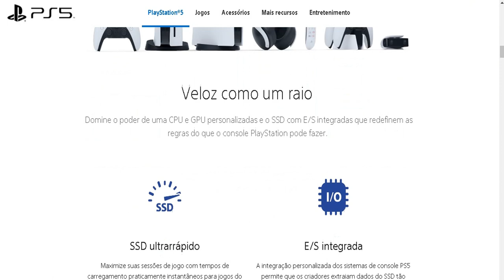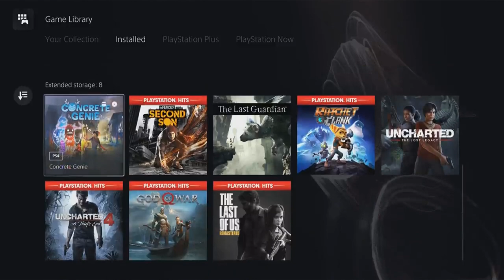PS5 Depois de 6 Meses - Valeu a Pena?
A Sony cumpriu com as promessas do PS5 no lançamento? Confira minha análise 6 meses depois.

👉 TITULO: PS5 Depois de 6 Meses - Valeu a Pena?

0:00 - Introdução
1:10 - Propostas no Lançamento
4:08 - SSD
6:09 -  Poder Gráfico
7:44 - Dualsense
9:50 - Pulse 3d Audio
10:55 - Acessórios
13:58 - Jogos
15:02 - Retrocompatibilidade
16:07 - Aprimoramento
17:54 - Experiências dos Jogos Aprimorados
19:35 - Principais Acertos
20:51 - Principais Erros
23:45 - Considerações Finais

Lista de Jogos PS Plus Collection

- Battlefield 1
- Bloodborne
- Call of Duty: Black Ops 3 – Zombies Chronicles Edition
- Days Gone
- Detroit: Become Human
- Fallout 4; Final Fantasy XV Royal Edition
- Persona 5
- Ratchet & Clank
- Until Dawn

Will Costa

🎮Meus Consoles🎮
PS5
PS4 Pro
Xbox One X
Nintendo Switch
Xbox 360
Nintendo 3DS